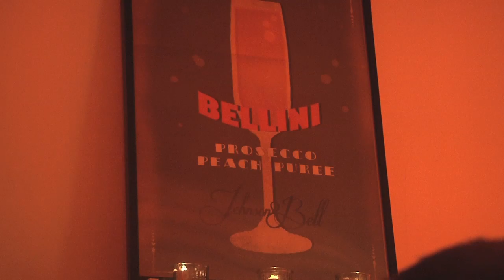Sagra pop-up restaurant visits Hackney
Pop-up restaurants has become a part of the London food and dining scene. East London Lines explored the new Sagra Pop-Up restaurant in Hackney.